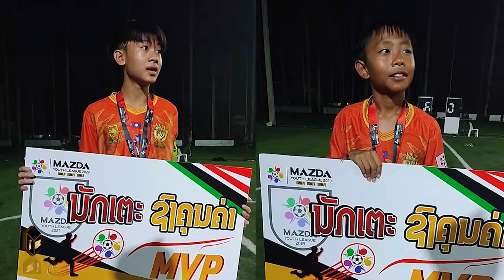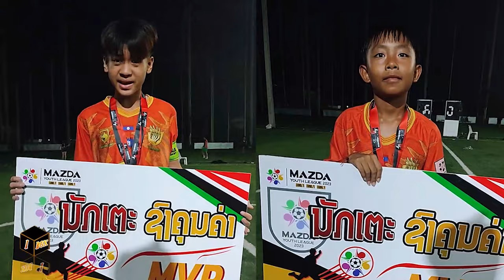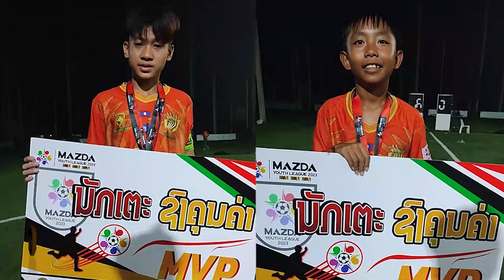ໄທເກີ ແລະ ແຟັງ ແສງສຸລິນທາ 2 ນັກເຕະເຍົາວະຊົນລາວຈາກ W.I.G NAGA ໄປແຂ່ງໃຫ້ກັບ PFA ທີມສະເປນ